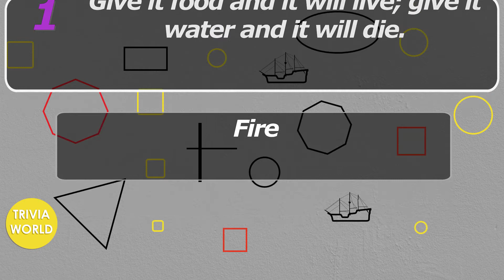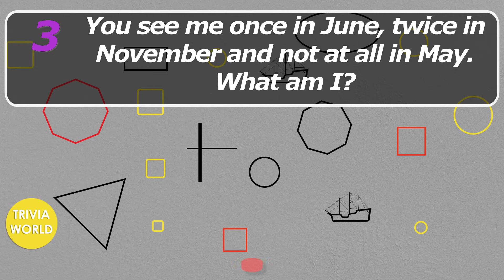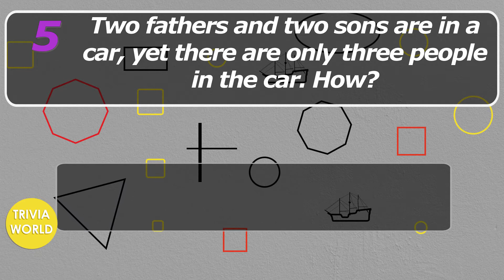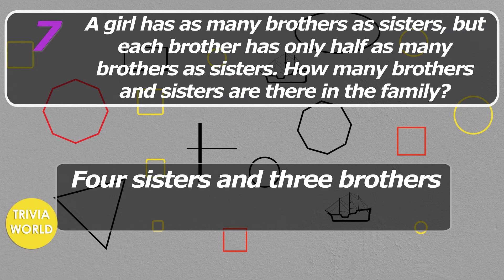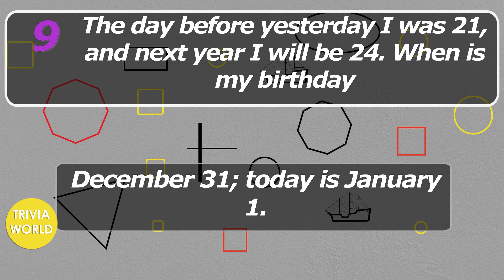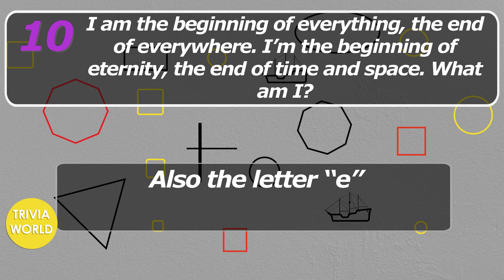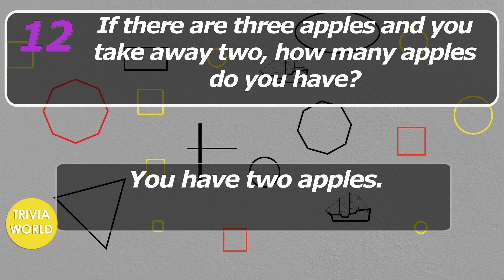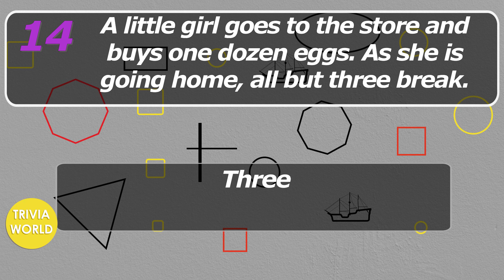Riddles and Brain Teasers with Answers #5 Hard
More riddles and brain teasers with answers are included in the video! Great for family games for parties! We hope you enjoy